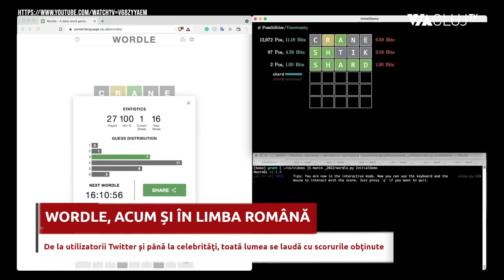Wordle, cel mai popular joc de cuvinte, are variantă în România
Wordle, jocul care a devenit viral la nivel mondial, are acum şi o variantă în limba română. Un IT-ist din Timișoara a scos cuvintele din cinci litere din dicţionar și a adaptat aplicația până acum doar în engleză. În câteva zile, aproape şapte mii de români şi-au testat perspicacitatea şi cunoştinţele de vocabular. De la utilizatori ai Twitter şi până la celebrităţi, toată lumea se laudă cu scorurile obţinute la jocul Wordle. Din America şi până în Europa, toată lumea îl joacă în fiecare zi.